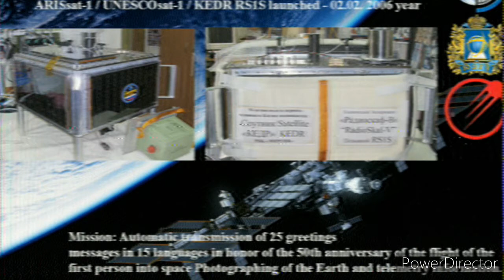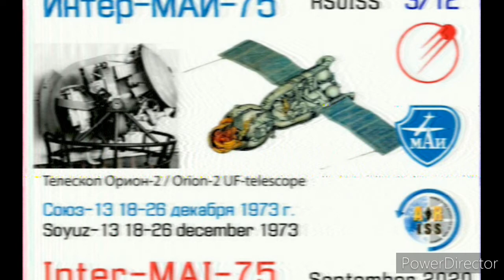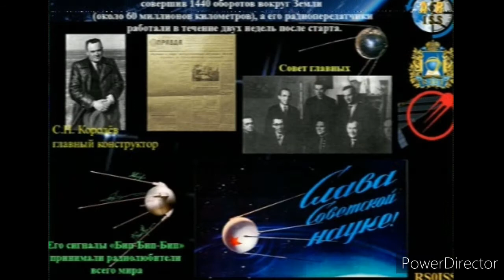Familia familia papa mamãe titia